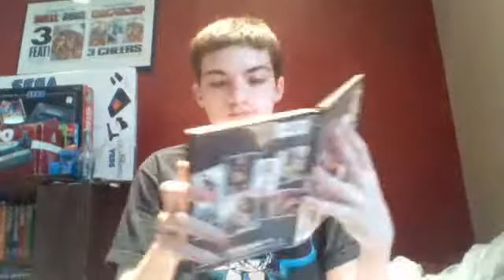eBay Unboxing 5/13/15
HOLY COW